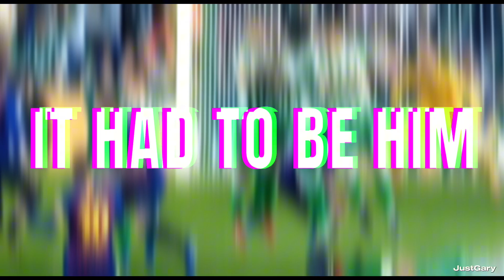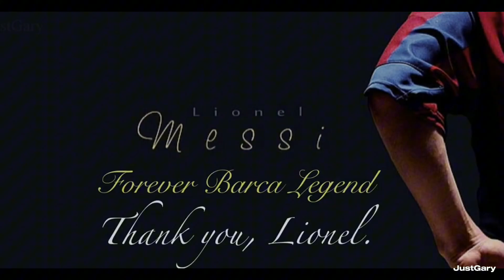𝓑𝓪𝓻𝓬𝓮𝓵𝓸𝓷𝓪 𝓜𝓮𝓼𝓼𝓲 𝓲𝓼 𝓭𝓲𝓯𝓯𝓮𝓻𝓮𝓷𝓽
Thank you Lionel Messi for all of your contributions for Barcelona. The Barca fans will never forget you.